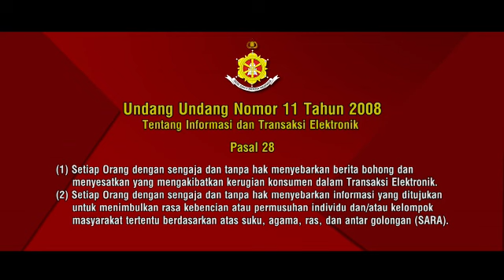stop sebar berita HOAX,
pesan kamtibmas utk tidak percaya BERITA HOAX VERSI SAT RESKRIM POLRES MANOWKARI